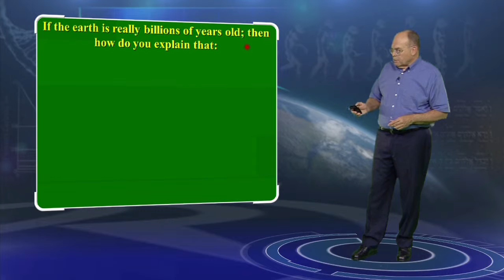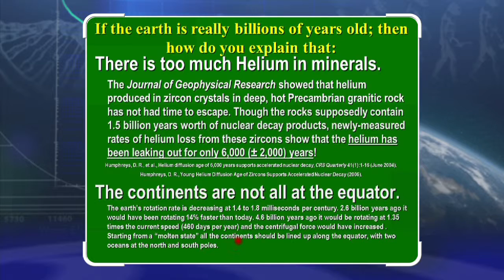Too Much Helium in Minerals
If the earth is really billions of years old, then how do you explain that there is too much helium in minerals? Helium produced in zircon crystals in deep, hot Precambrian granitic rock has not had enough time to escape. Though the rocks supposedly contain 1.5 billion years worth of nuclear decay products, newly-measured rates of helium loss from these zircons show that the helium has been leaking out for only 6,000 plus/minus 2,000 years. (Humphreys, D.R., et. al., Helium diffusion age of 6,000 years supports accelerated nuclear decay, CRS Quarterly 41(1):1-16, June 2004. Humphreys, D.R., Young Helium Diffusion Age of Zircons Supports Accelerated Nuclear Decay, 2005).

If the earth is really billions of years old, then how do you explain that the continents are not all at the equator? The earth’s rotation rate is decreasing at 1.4 to 1.8 milliseconds per century. 2.6 billion years ago it would have been rotating 14% faster than today. 4.6 billion years ago it would be rotating at 1.35 times the current speed (460 days per year) and the centrifugal force would have increased. Starting from a “molten state” all the continents should be lined up along the equator, with two oceans at the north and south poles.